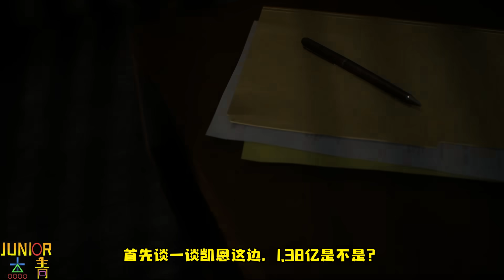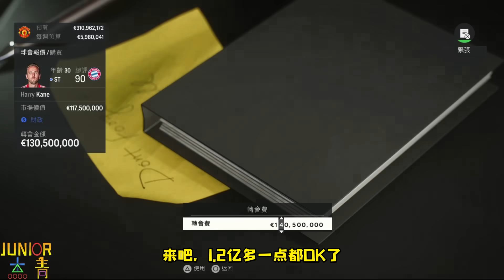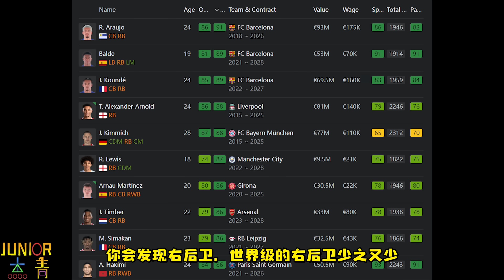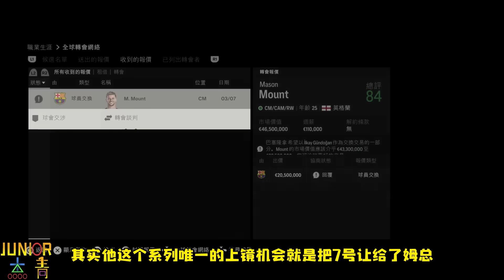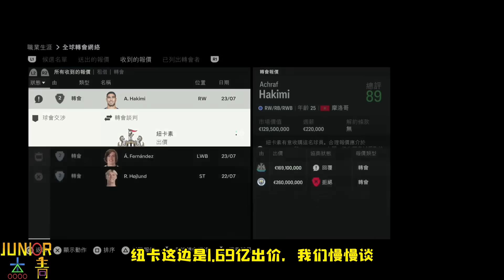銀河戰艦，4億轉會費打造終極紅魔！諸葛杰青居然慘遭戲耍？FC24曼聯經理模式第六集【粵語中字】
FC24曼联经理模式
银河战舰，4亿转会费打造终极红魔！诸葛杰青居然惨遭戏耍？FC24曼联经理模式第六集【粤语中字】